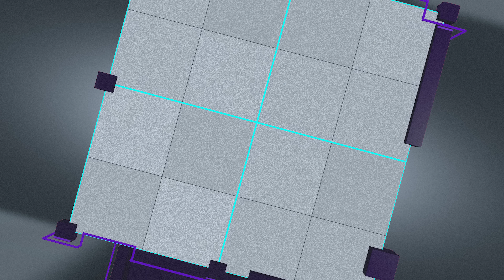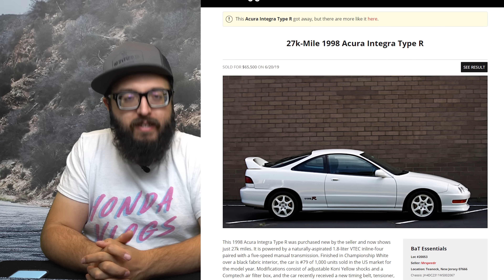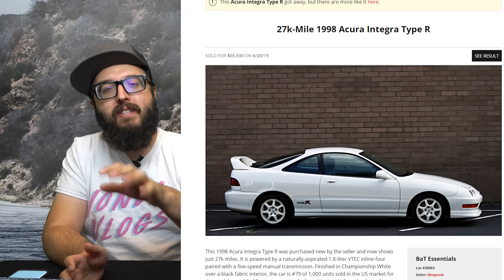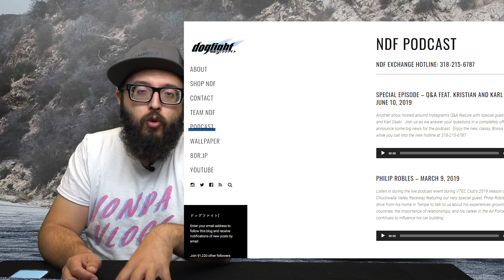Dustin Williams - Evan Shanks - MotionAutoTV - Honda's are cool again -The Honda Recap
-The Honda Recap

You can now buy Honda Vlogs T-shirts and Stickers!

JB Tuned!

Email High Res pictures of your cars to:
to be featured as the background!

“Need help with your Del Sol? Looking for a part? Want to sell something? Or just want to show off your ride!

Welcome to The Honda Recap Show! A weekly show that will cover whats been going on in the Youtube world of Hondas! The channel and show are primarily Honda based. Let's build the Honda community back up!

Podcasts:
The Chronicles
Downtime with Downstar
Narita Dogfight
Vtec Academy - Midnight Oil